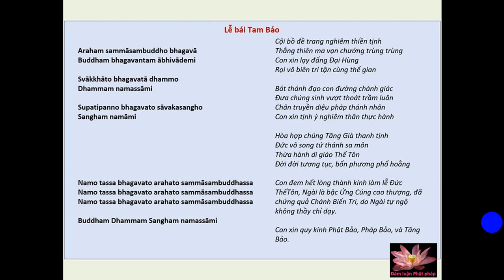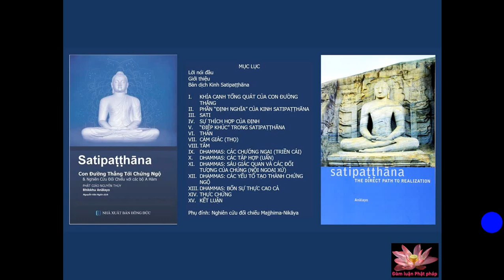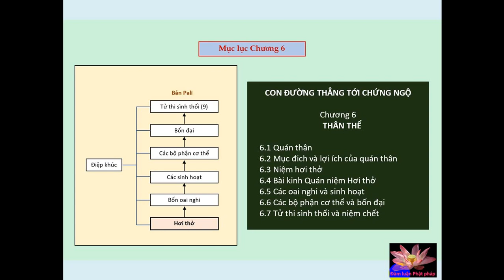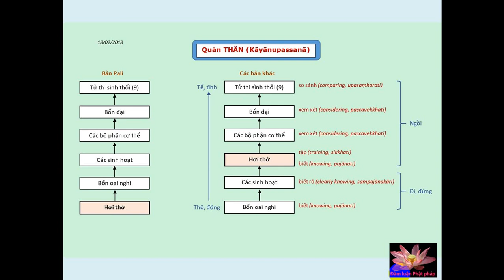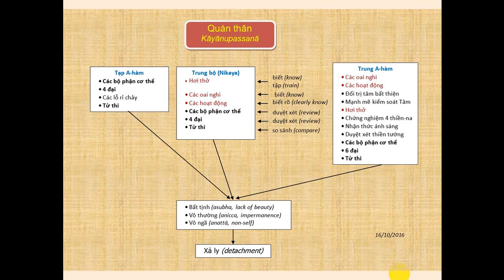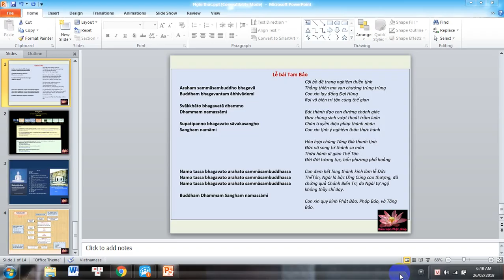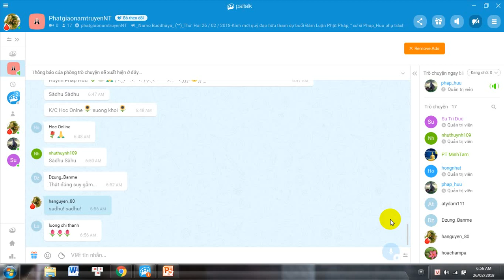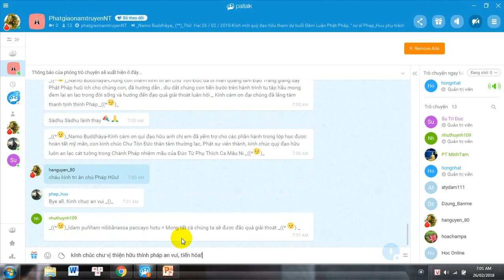Chương 6 - THÂN THỂ (Phần 2)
Tham khảo:
Satipaṭṭhāna: Con Đường Thẳng Tới Chứng Ngộ, Cư sĩ Nguyễn Văn Ngân dịch (2017)

Satipaṭṭhāna: The Direct Path to Realization, Bhikkhu Analayo (2004) (dạng nén Zip, cần phải giải nén trước khi đọc)

Phụ đính: MN 10 Satipatthana-sutta, in: A Comparative Study of the Majjhima-Nikaya, Bhikkhu Analayo (2011)

Perspectives on Satipaṭṭhāna, Bhikkhu Analayo (2013) (dạng nén Zip, cần phải giải nén với mật khẩu trước khi đọc)

Ba bài tham luận về NIỆM trong kinh điển nguyên thủy -- theo tôi -- trình bày nghiêm túc, có dẫn chứng đầy đủ:
Bhikkhu Bodhi. What does mindfulness really mean? (2011)
(Niệm thật sự nghĩa là gì?)

Gethin, Rupert. On some definitions of mindfulness (2011)
(Về vài định nghĩa của Niệm)

Bhikkhu Analayo. Mindfulness in Early Buddhism (2014)
(Niệm trong Phật giáo Sơ kỳ)